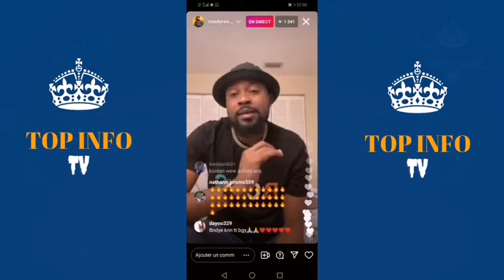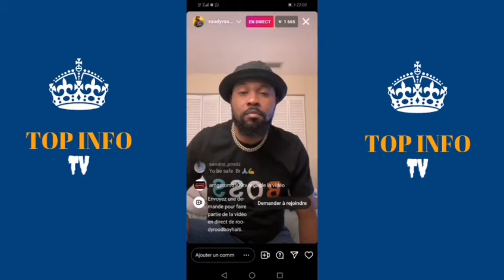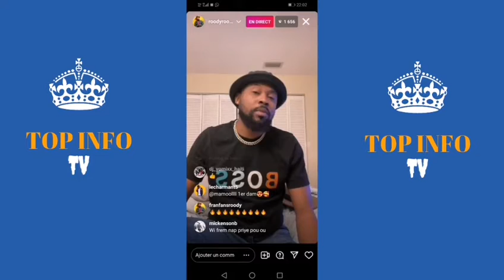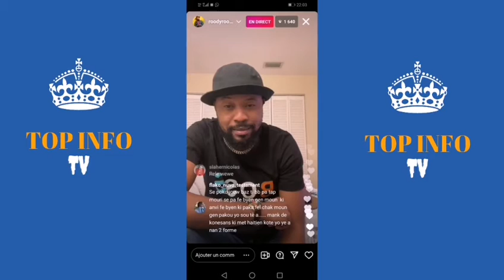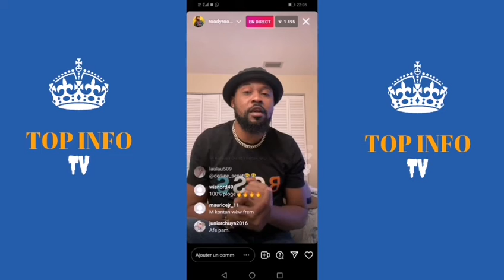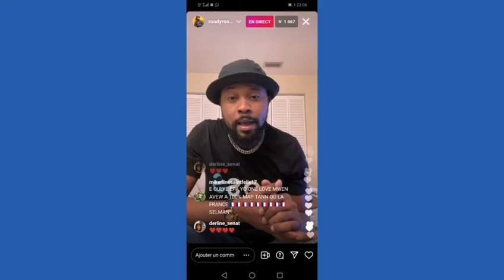RoodyRoodboy kap esplike kijan li te fè aksidan /Li kouri ak Bakypopilè nan live la roodyroodboy